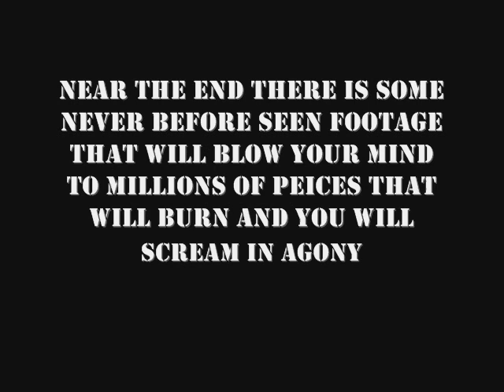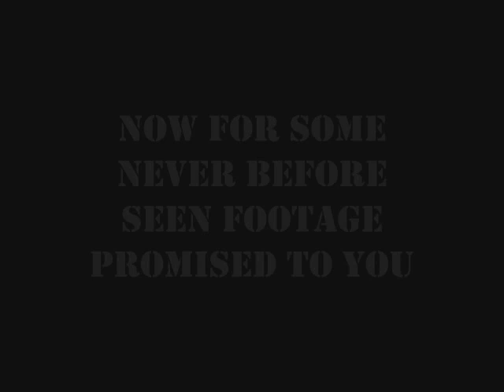The Bubbles Movie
The bubbles movie. new footage and old.